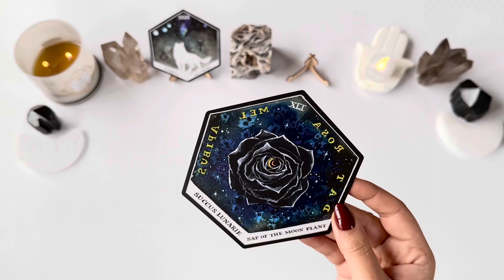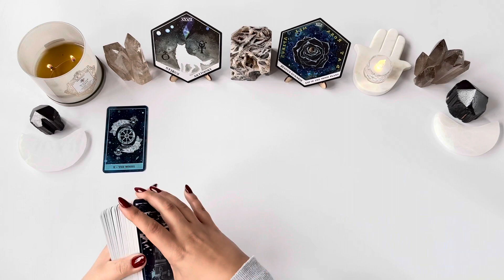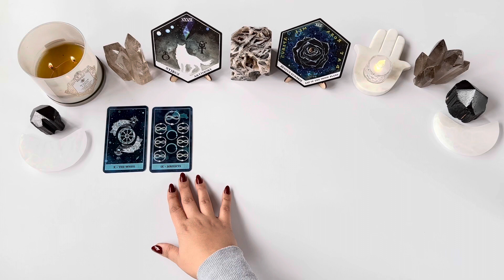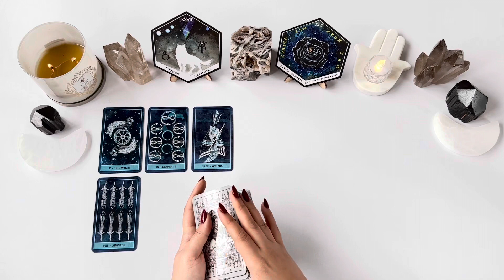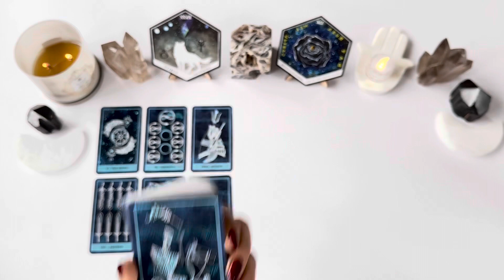❄️SAGITTARIUS LOVE TAROT❄️-“Your Faith In Love Will Be Restored This Month!”- JANUARY 2024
Hello Sag! (sun/moon/rising/venus). This is your Love Tarot reading for January 2024.

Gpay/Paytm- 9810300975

OR